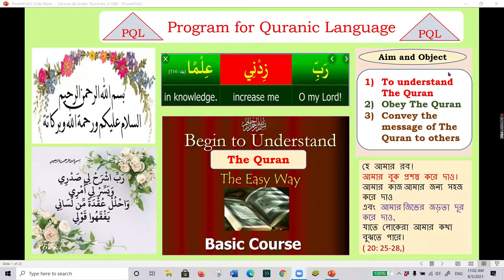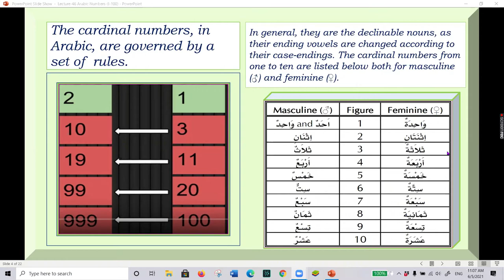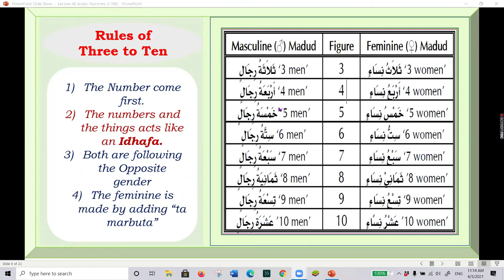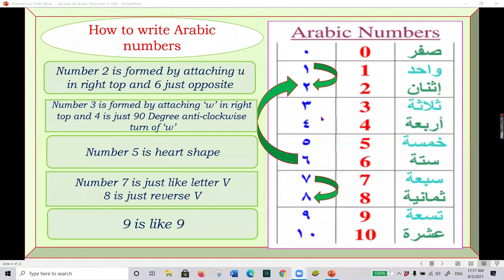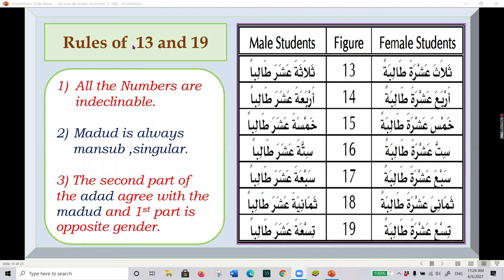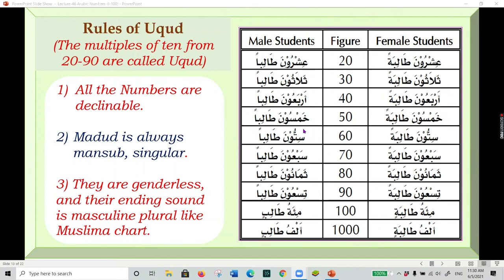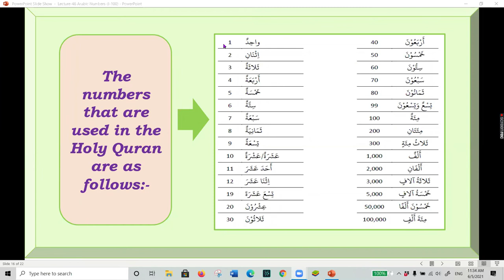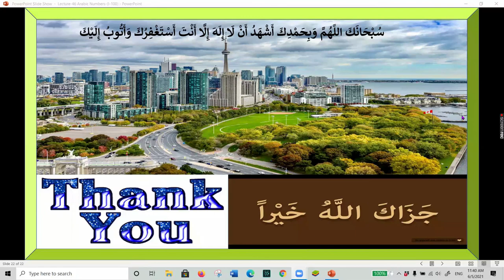PQL Lecture - 46 Arabic numbers by Dr Sayef Ahmed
PQL Lecture - 46   Arabic numbers (Presentation link)